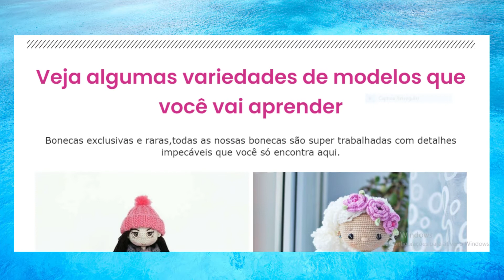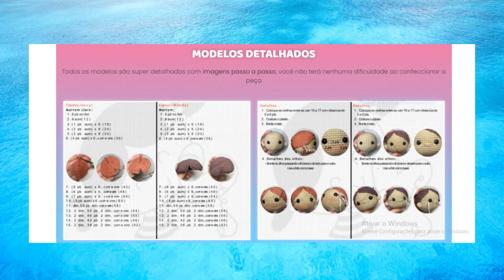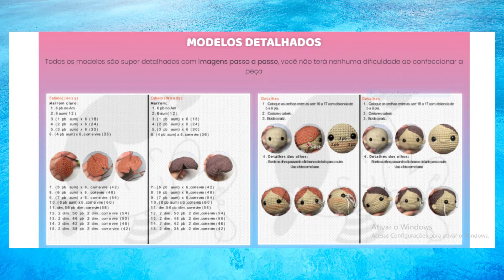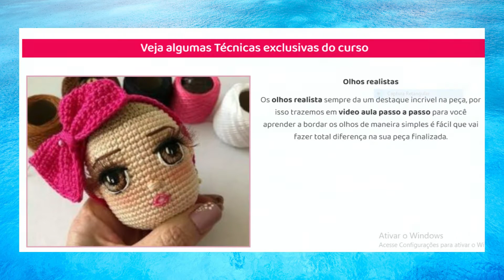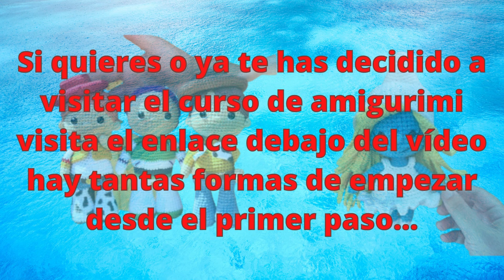muñeco amigurumi| Amigrimis Mágicos Tigres Pastores | Magia Amigurumis Dragones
Cómo hacer videos y promocionar tu trabajo, curso de clasificación de salto de gato enlace directo al sitio oficial
En este CANAL tendrás acceso a contenidos que te enseñarán desde cero cómo montar un negocio artesanal NICHOS personalizado rentable para que ganes muchos clientes y los encandiles con un arte que emociona e inmortaliza momentos.
El mercado personalizado es uno de los nichos que más dinero mueve en el mercado artesanal y es uno de los que más crece y ahora tienes la oportunidad de ingresar a este mercado con muy poca inversión...
¡No más pasar horas haciendo una pieza artesanal y luego no poder sacar provecho de ella!
De buscar tips aquí y allá que solo te hacen perder más;

En este CANAL aprenderás de forma fácil y objetiva:

Cómo hacer hermosas ARTESANÍAS personalizadas con TUS IDEAS;

ARTESANÍAS decorativas para pared o mesa;

Aprenderás a formatear la imagen en el tamaño correcto según las CRAFTS;

Aprenderás a sumar TUS CONOCIMIENTOS EN LA PRÁCTICA

También le daré algunos estudios de casos de pedidos de mis clientes, en los que le mostraré cómo puede crear estrategias utilizando muchos formatos de arte diferentes y creativos para que no se pierda ningún pedido.

Aprenderás a hacer una MANUALIDAD perfecta que se verá como EN LOS ENLACES DEBAJO DEL VIDEO;

Cómo hacer la ARTESANÍA para que tenga un acabado perfecto;

Aprenderás qué materiales y cómo usarlos correctamente para que ahorres tiempo y dinero usando solo lo que funciona;

Como hacer un acabado profesional en CRAFTS; ABAJO ESTAN LOS ENLACES DE LOS VIDEOS QUE ENSEÑAN VARIOS TIPOS DE MANUALIDADES..

Realmente espero que les guste el video, y les pido que lo vean hasta el final, para ayudarme 🙏🥰

​Y POR FAVOR NO OLVIDES... 🌟
📌 Deja un Me Gusta 👍